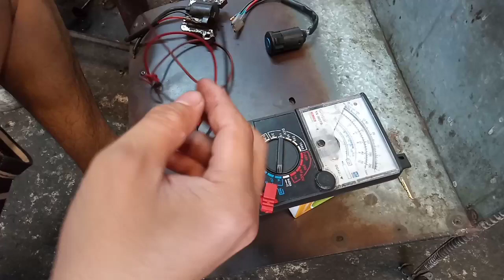How to install key switch on 49cc chinaped stand-up scooter(kill switch installation) FELINAWAN